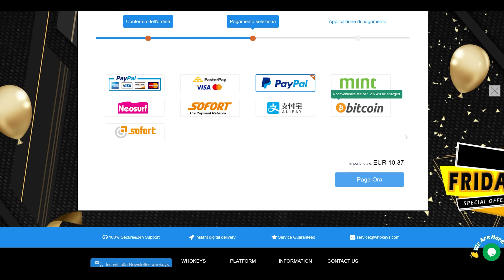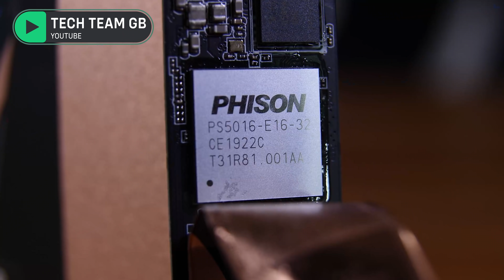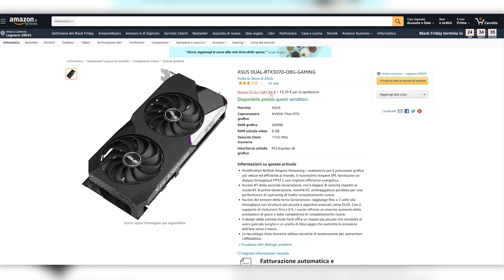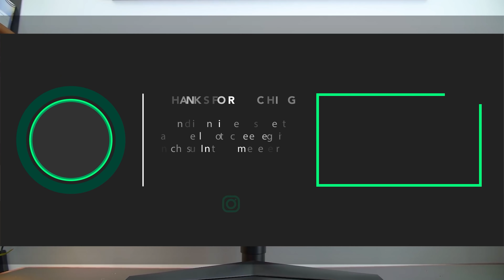IL PC PIÙ COMPRATO AL BLACK FRIDAY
PC PIÙ COMPRATO AL BLACK FRIDAY
▰ Memorie RAM
▰ SSD NVMe
▰ Case PC
▰ Scheda Video

Questa è la lista di componenti hardware più acquistati durante il Black Friday, ovviamente componenti che assieme formano proprio il PC gaming più comprato durante questa settimana di sconti. Cosa ne dite?

SERVIZI AMAZON
▰ Amazon Prime
▰ Music Unlimited
▰ Prime Student

0:00 Intro e Sponsor
0:35 Il PC più comprato al Black Friday
1:52 Hardware e Periferiche
14:15 Conclusioni